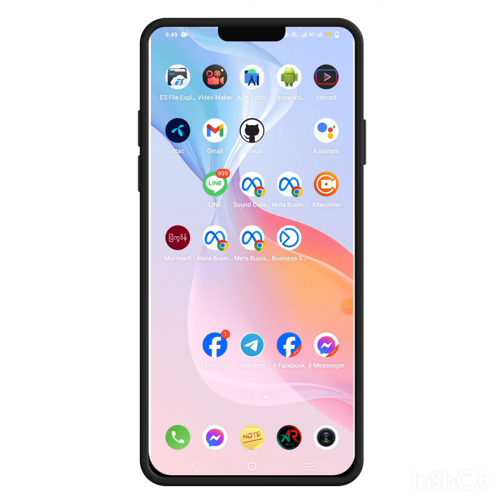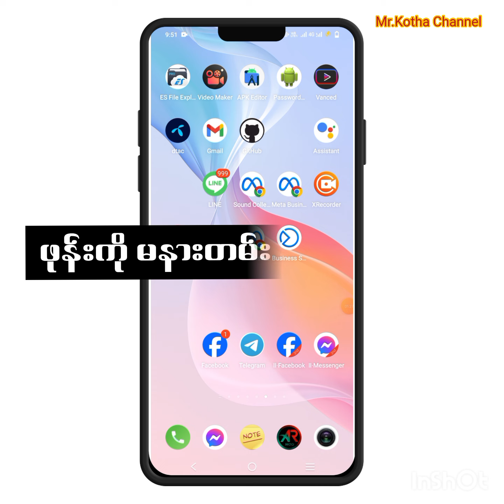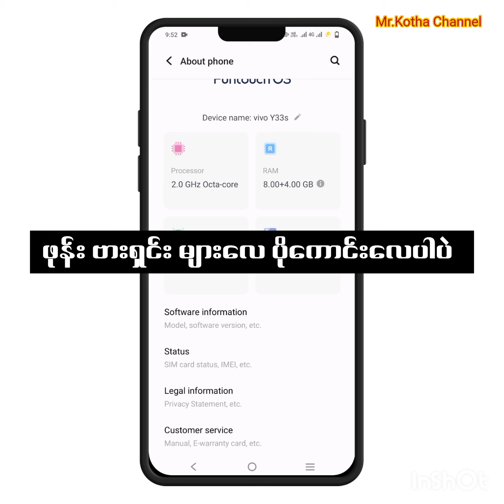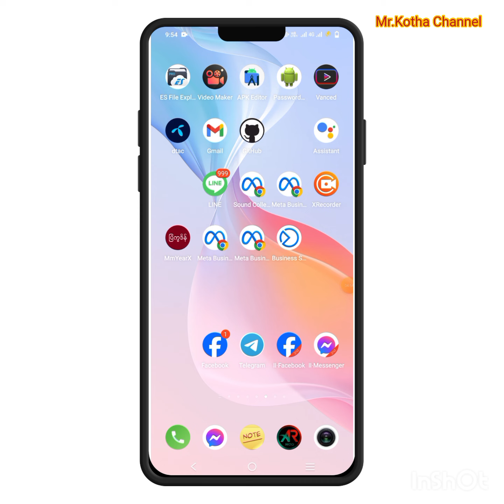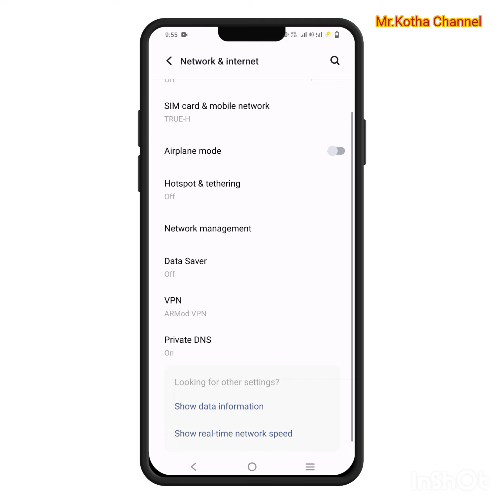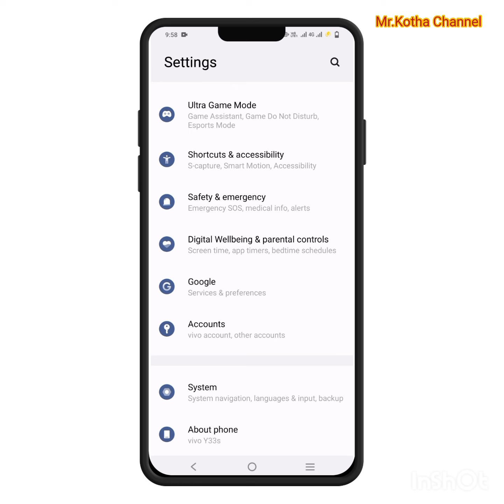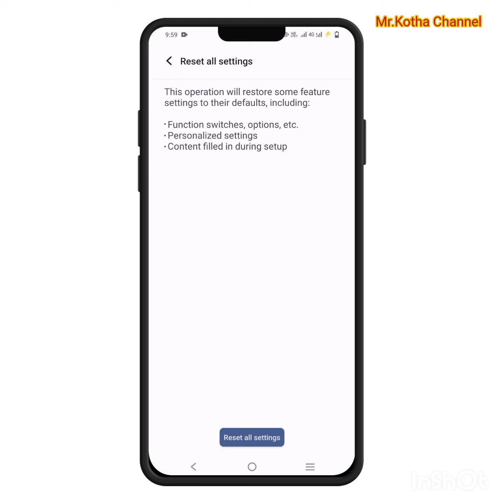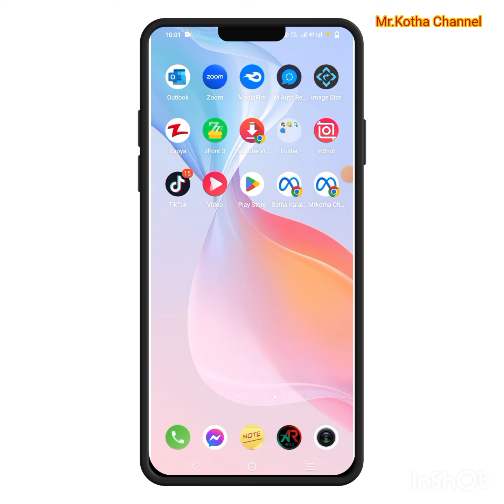ဆော့ဝဲတွေ ထဲကိုဝင်လိုက်ရင် VPN ခဏခဏ ပြုတ်သွားတာတွေကိုဖြေရှင်းနည်း...✅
ဆော့ဝဲတွေ ထဲကိုဝင်လိုက်ရင် VPN ခဏခဏ ပြုတ်သွားတာတွေကိုဖြေရှင်းနည်း။...အသေးစိတ် ရှင်းပြပေးထားပါတယ်။...✅✅✅